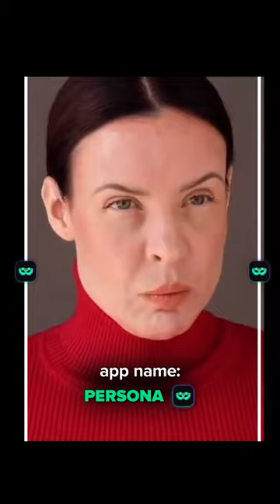Persona - Best video/photo editor